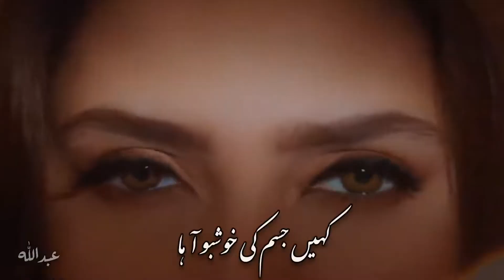Wo ladki jo sbse alag hai, HALIME SULTAN | wo larki jo sbse alag hai cover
wo ladki jo sabse alag hai,
wo ladki jo sabse alag hai cover,
wo ladki jo sabse alag hai status,
wo ladki jo sabse alag hai dance,
wo ladki jo sabse alag hai dj,
wo ladki jo sabse alag hai new version status,
wo ladki jo sabse alag hai by karan nawani,
wo ladki jo sabse alag hai black screen status,
wo ladki jo sabse alag hai badshah,
wo ladki jo sabse alag hai best cover,
wo ladki jo sabse alag hai bass boosted,
wo ladki jo sabse alag hai cover karan nawani,
wo ladki jo sabse alag hai full screen status,
wo ladki jo sabse alag hai funny,
wo ladki jo sabse alag hai full song,
wo ladki jo sabse alag hai funny video,
wo ladki jo sabse alag hai ft modi,
wo ladki jo sabse alag hai full hd song,
wo ladki jo sabse alag hai hip hop mix,
wo ladki jo sabse alag hai dj hard bass,
wo ladki jo sabse alag hai johnny sins version,
wo ladki jo sabse alag hai karan nawani status,
wo ladki jo sabse alag hai remix whatsapp status,
wo ladki jo sabse alag hai tik tok meme,
wo ladki jo sabse alag hai tik tok song,
wo ladki jo sabse alag hai tik tok version,
wo ladki jo sabse alag hai tmkoc,
wo ladki jo sabse alag hai tarak mehta ka ooltah chashmah,
wo ladki jo sabse alag hai video,
wo ladki jo sabse alag hai whatsapp status,
wo ladki jo sabse alag hai whatsapp status new version,
wo ladki jo sabse alag hai whatsapp status dj,
wo ladki jo sabse alag hai wonder woman,
wo ladki jo sabse alag hai whatsapp status full screen,
wo ladki jo sabse alag hai whatsapp status female version,
wo ladki jo sabse alag hai whatsapp status remix,